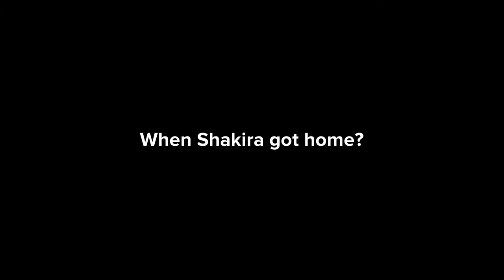Shakira insults Jack/grounded